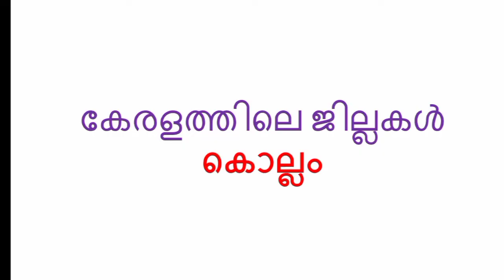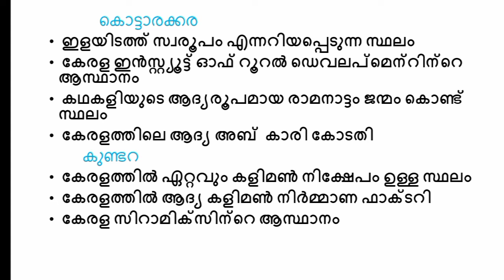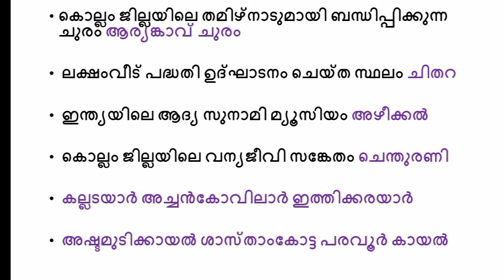കേരളം : കൊല്ലം / കൊല്ലം ജില്ലയെ കുറിച്ച് ഒറ്റ വീഡിയോയിലൂടെ പഠിക്കാം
12th preliminary group link👆👆

LPUP group link

Ktet 3 social science